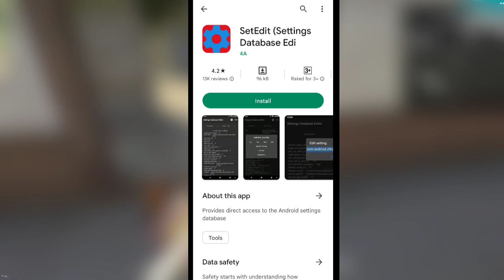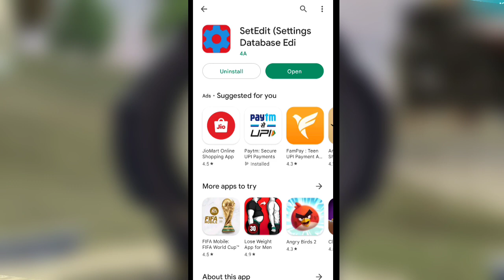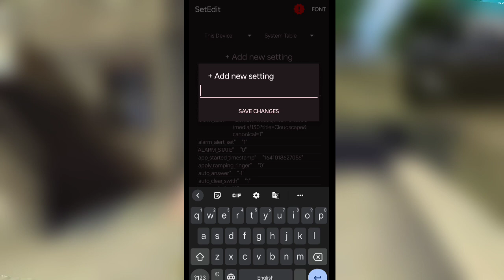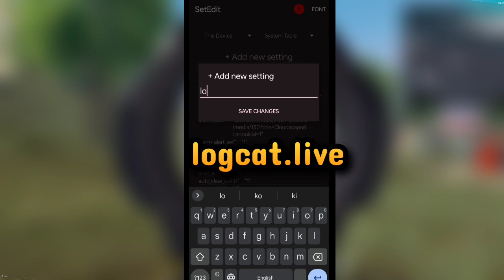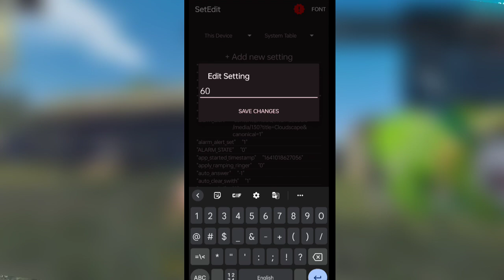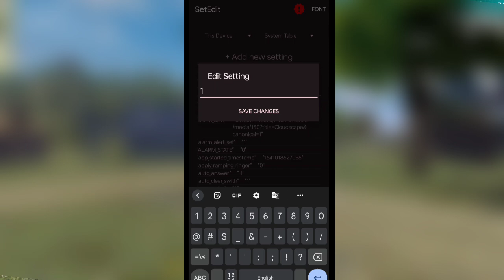BEST COMMANDS FOR SMOOTH GAMING...😧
1.Garena Free Fire Indonesia Live
2.Garena Free Fire Brazil Live
3.Garena Free Fire Brasil Live
4.Garena Free Fire India Live
5.Garena Free Fire Singapore Live
6.Garena Free Fire Thailand Live
7. Free Fire Nepal
8. Free Fire Bangladesh